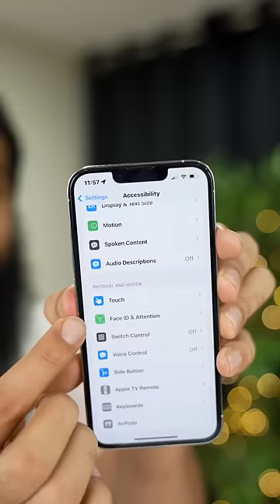iPhone hidden haptic setting